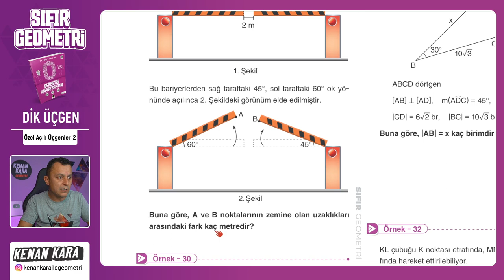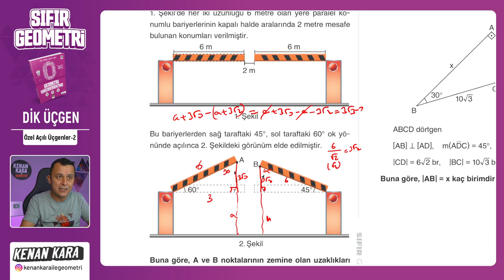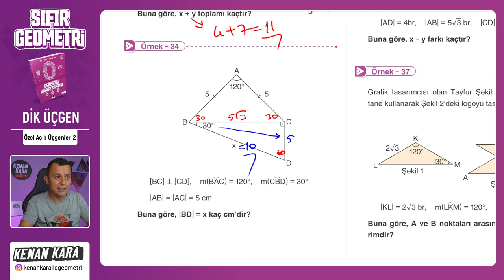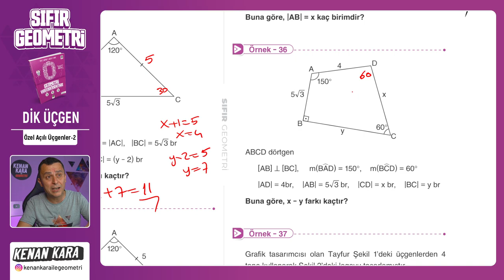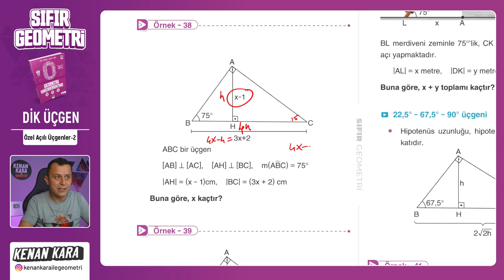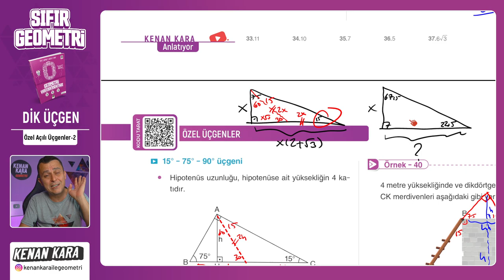Özel Açılı Üçgenler-2 | DİK ÜÇGEN | F10 YAYINLARI SIFIR GEOMETRİ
F10 Yayınları SIFIR GEOMETRİ kitabında DİK ÜÇGEN konusunun Özel Açılı Üçgenler kısmının anlatımı

📄 Bu videodaki konunun anlatımı için PDF (5. Özel Üçgenler)
 yakında eklenecek

📄Tanıtım ve İnceleme PDF: